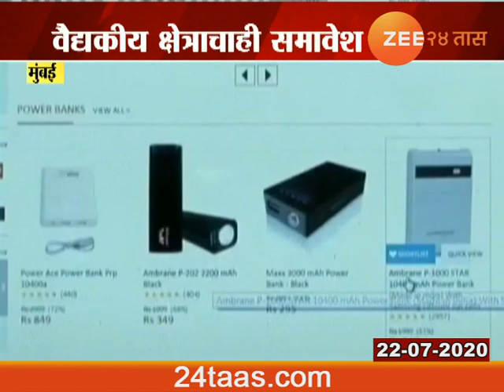Consumer Becomes King As Consumer Protection Act Gets More Stronger